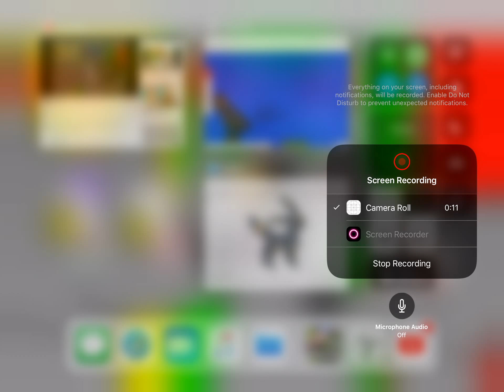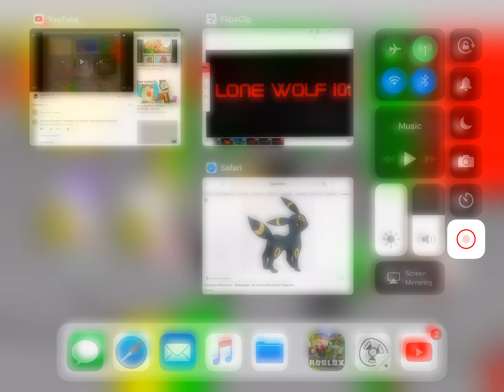Jolteon turns umbreon into a werewolf “Pokémon”